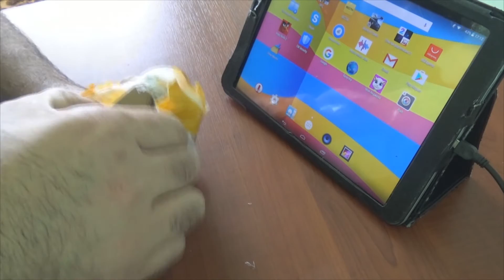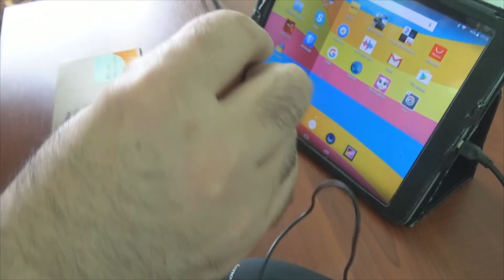Hamakargchayin mknik Lenovo m20 Aliexpress -ic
Hamakargchayin mknik Lenovo m20 gnel em Aliexpress -ic vcharel em 1000dram.